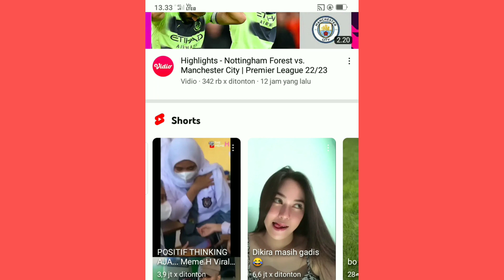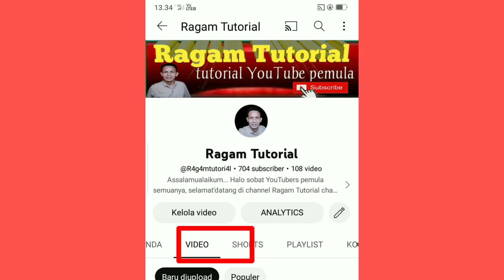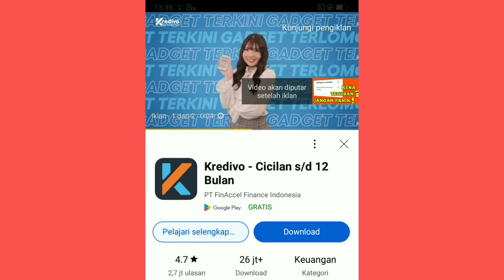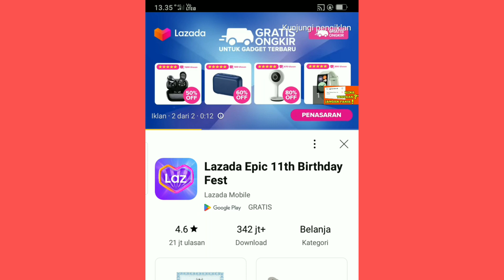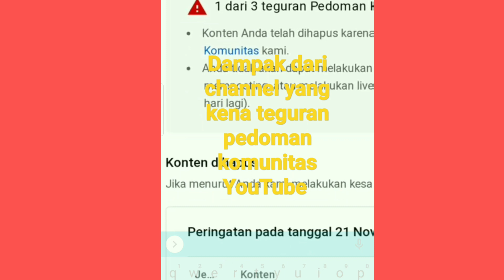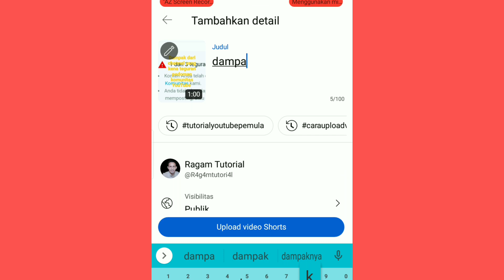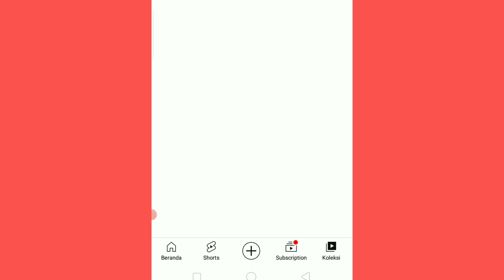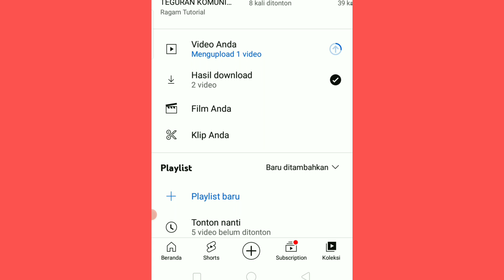CARA MEMBUAT VIDEO SHORTS DARI VIDEO PANJANG DENGAN FITUR REMIX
Di video ini di berikan tutorial cara membuat video shorts dari video panjang dengan fitur remix.
Fitur remix tersedia pada halaman tonton video untuk memudahkan creator memotong video panjang menjadi video shorts.
Untuk tutorial lengkap cara membuat video shorts dengan fitur remix ini silahkan simak videonya berikut ini selamat menonton.